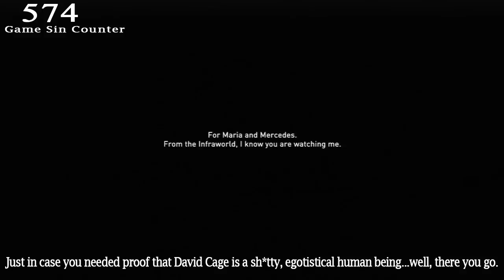GamingSins: Everything Wrong with Beyond: Two Souls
Every game commits a sin.

Welcome to GamingSins, where we expose and nitpick the hell out of video games

This time, we're counting the sins of David Cage's latest installment of his "Sadness Saga", or as we like to call it, "The Deeply Depressing Disappointment Legacy.  Watch as Ellen Page and Willem Dafoe try their damndest to salvage this sloppy trainwreck of a narrative.  Hopefully, people will see this and come to realize what a hack David Cage really is so that he can stop making games and vanish from the industry forever.

Which game should get exposed next?